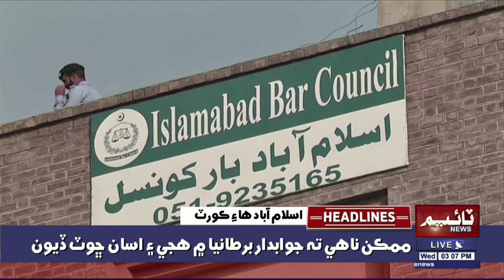Time News Headlines 03 PM| 21 April 2021